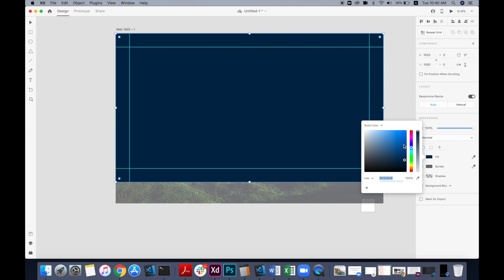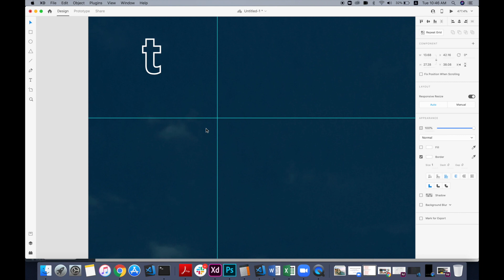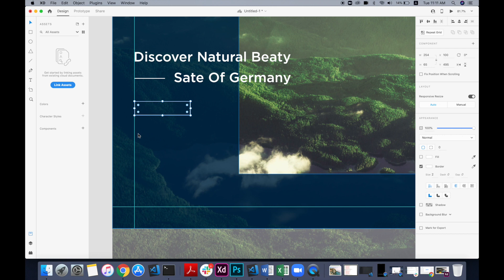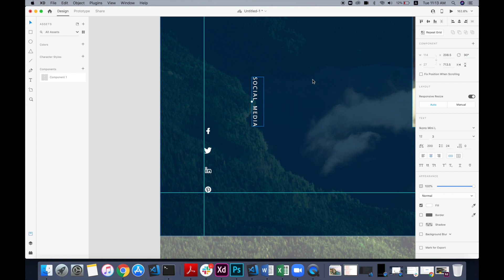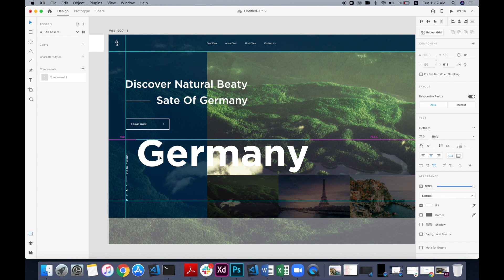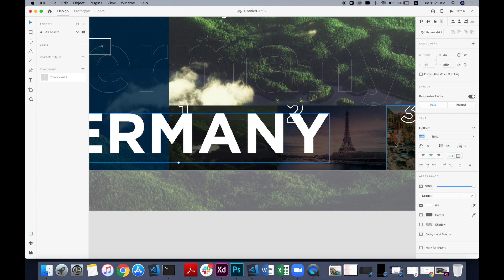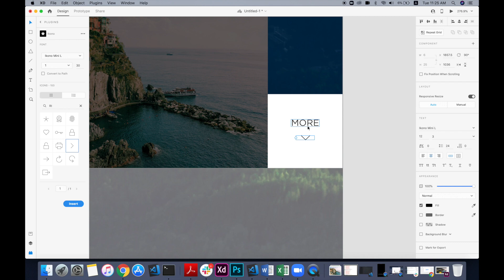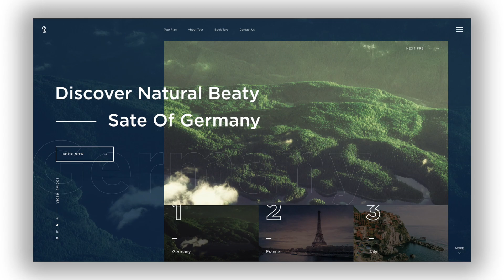UI Design Speed Art | Adobe XD | Speed Art #22